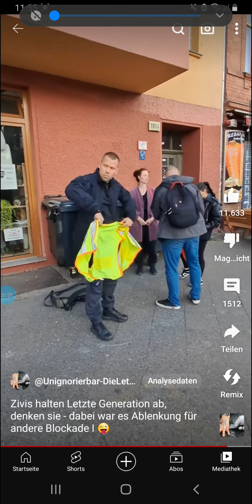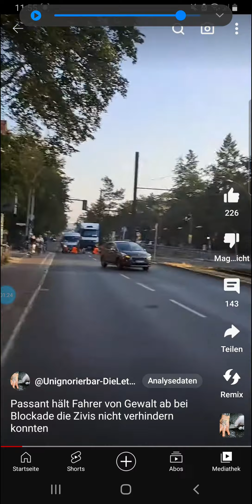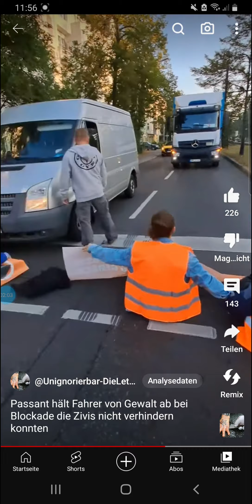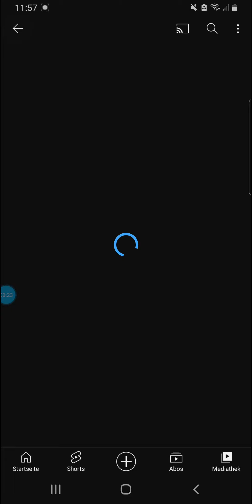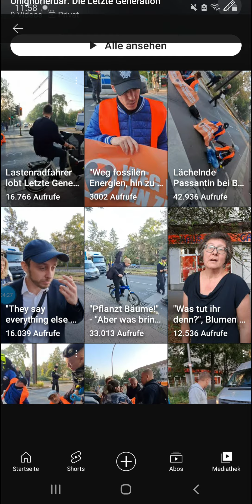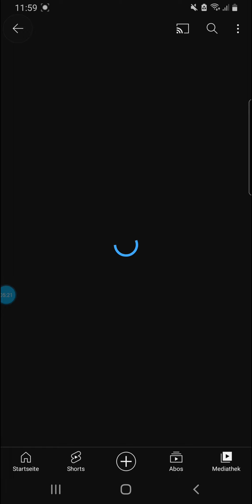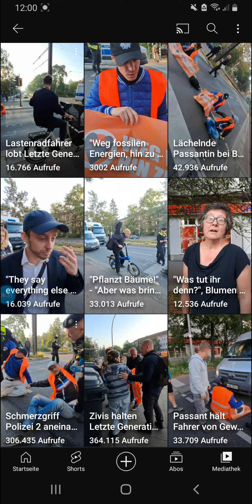Unignorierbar Protesttagebuch: Zivis verarscht im Prenzlauer Berg